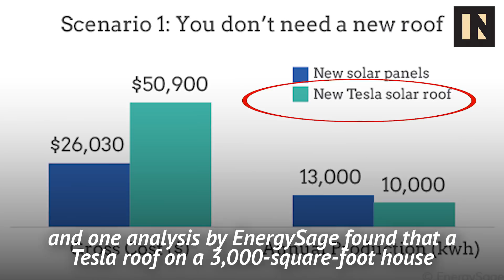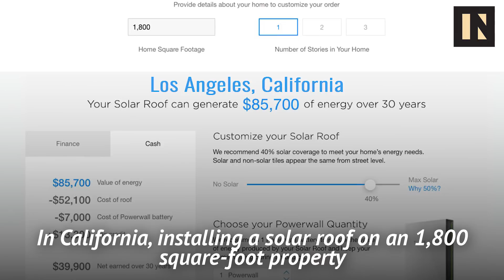Is Elon Musk's Tesla Roof Really Worth the Cost? | Inverse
Elon Musk has big plans to change the future of solar. The Tesla solar roof, fully unveiled in August, combines roof tiles that collect solar with regular tiles, creating a seamless roof that stretches all the way across. Orders for the textured black and smooth grey tile styles are expected to start shipping this year, with pre-orders for the remaining Tuscan and slate styles starting in November.

About Inverse